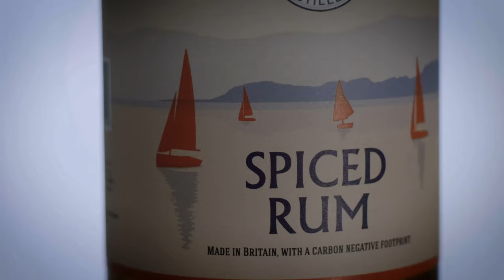Two Drifters Distillery - Rum Advert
Two Drifters Distillery make award-winning rum from 100% molasses in Devon.
They are also the world’s first rum distillery to have a carbon negative footprint.